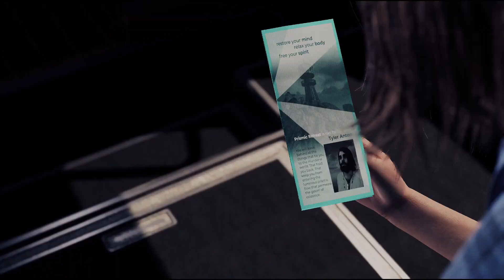Pat Previews At The Chant!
I was offered the chance to check out the Chant! I really liked it, you should check it out here if you're interested after watching the video!